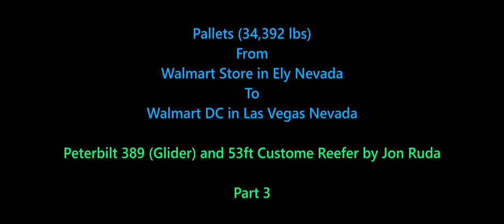ATS video 901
Palletts (34,392 lbs) From Walmart store in Eliy Nevada to Walmart Super Store in Las Vegas Nevada

Part 3

0 Pro
64 bit DeskstoPC Specs